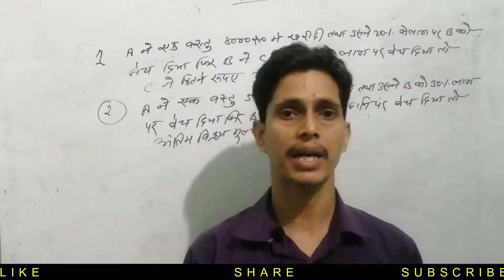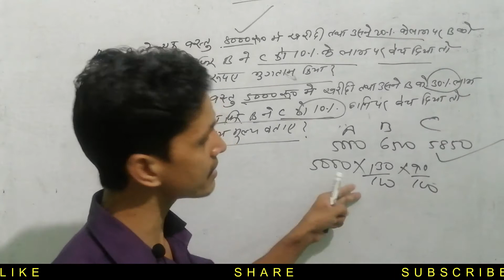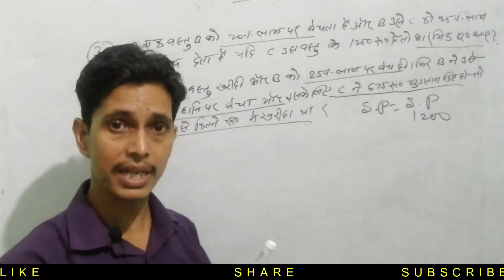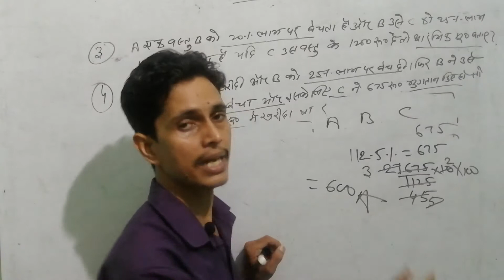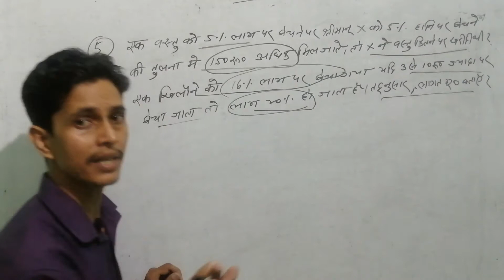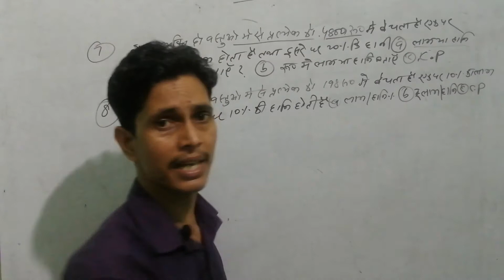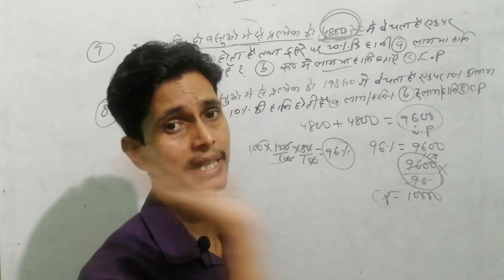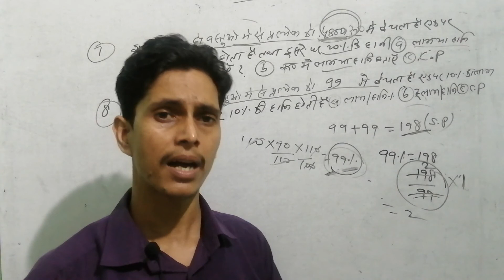Profit And Loss Solved Important Questions Part 3 | लाभ और हानि के महत्वपूर्ण प्रश्नों के हल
In this video you will see various questions releated to profit and loss .

Profit and Loss formula is used in mathematics to determine the price of a commodity in the market and understand how profitable a business is. Every product has a cost price and selling price. Based on the values of these prices, we can calculate the profit gained or the loss of money for a particular product.

Profit And Loss basic part 1 | लाभ और हानि पुरे विस्तार से समझिये प्रश्नों के साथ  | Maths Magic